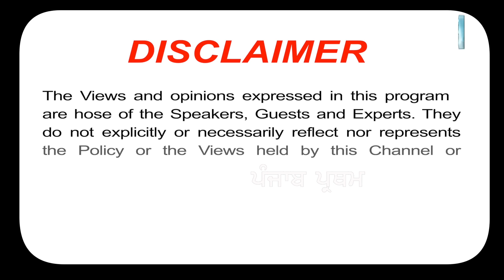SGPC ਨੇ ਕੀਤਾ ਕੇਸ ਨੂੰ ਉਲਝਾਉਣ ਦਾ ਕੰਮ, Imaan Singh Khaara ਤੋਂ ਸੁਣੋ ਅੰਦਰਲੀਆਂ ਗੱਲਾਂ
SGPC ਨੇ ਕੀਤਾ ਕੇਸ ਨੂੰ ਉਲਝਾਉਣ ਦਾ ਕੰਮ
ਇਮਾਨ ਸਿੰਘ ਖਾਰੇ ਤੋਂ ਸੁਣੋ ਅੰਦਰਲੀਆਂ ਗੱਲਾਂ
ਕਿਹੜਾ ਨਾਲ ਖੜਿਆ ਤੇ ਕਿਹੜਾ ਵਿਰੋਧ ਵਿੱਚ ?